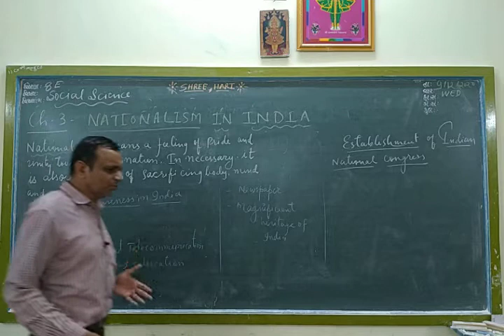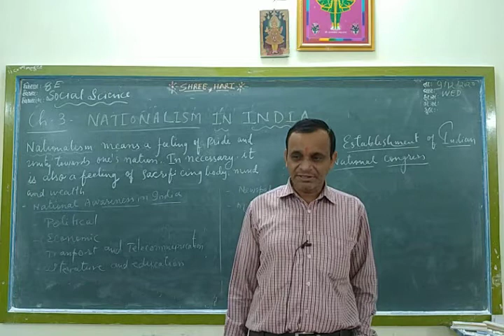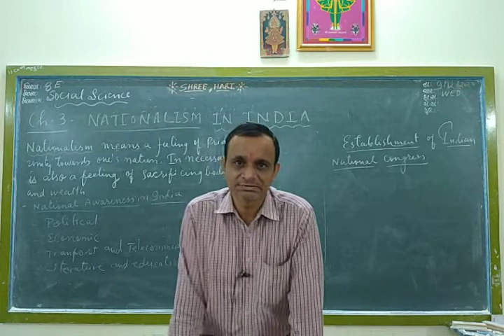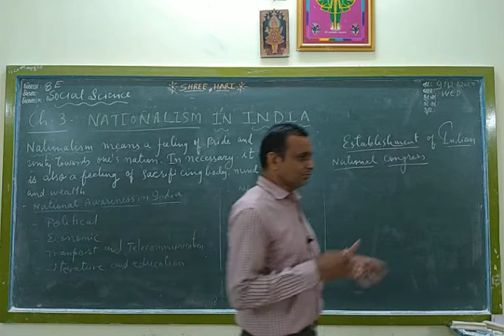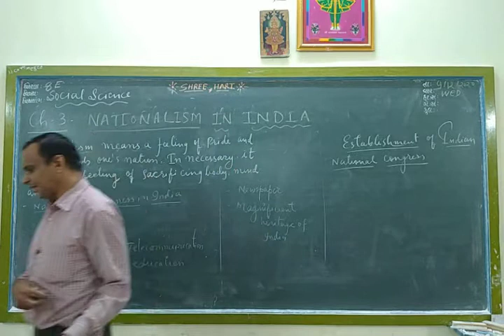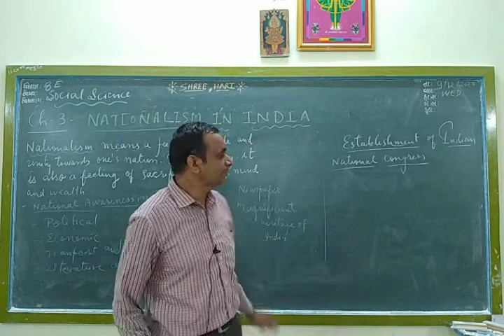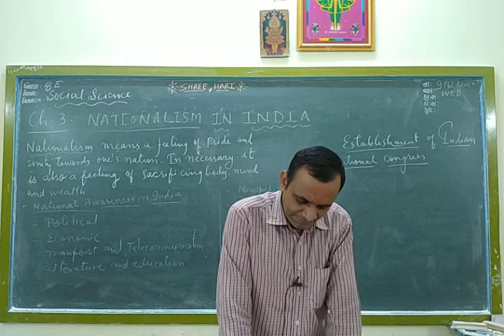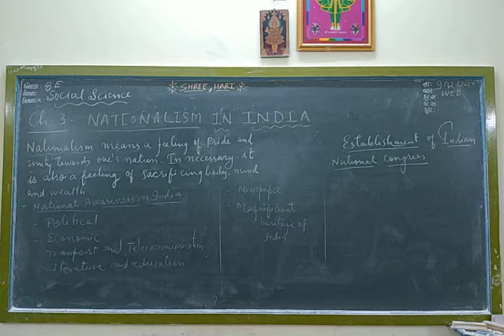STD 8 Social science ( Eng med ) Ch-3 Part 1